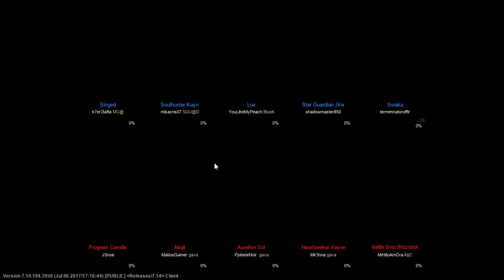league of legends losing as soraka